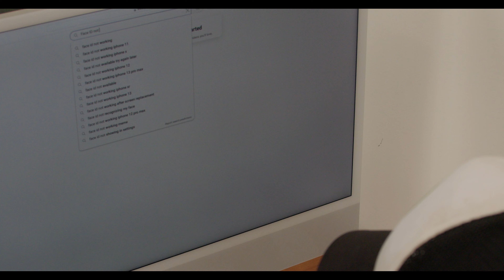Facial Recognition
Credits:

•Produced/Directed by Elijah Williams

•Filmed by Elijah Williams

•Partially filmed by Edward Stoppiello Jr.

•Edited by Edward Stoppiello Jr.

•Assisted by Edward Stoppiello Jr. and Joel Mejia